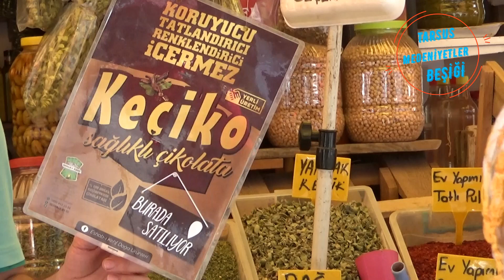Astım ve Bronşite Kesin Çözüm Bu Videoda HD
Tarsus Eshab-ı Kehf'te girişimci bir esnaf kardeşimizin başarısını sizlerle paylaşıyoruz.
Keçi Boynuzu pekmezi ve ununu kullanarak doğal organik Keçi Boynuzu Çikolotası imal eden ve patentini alarak Tarsus'a getiren bu girişimci kardeşimizi canı gönülden tebrik ediyoruz.